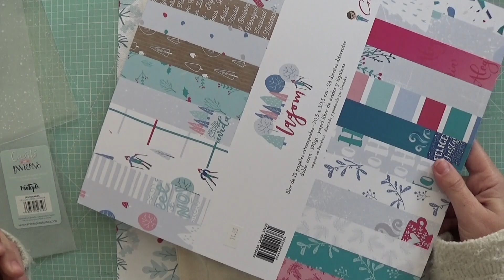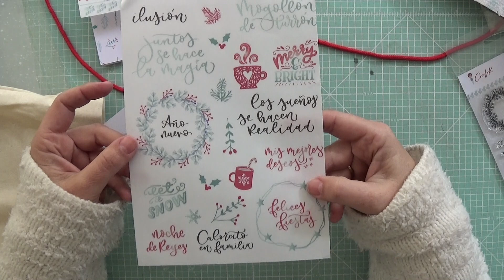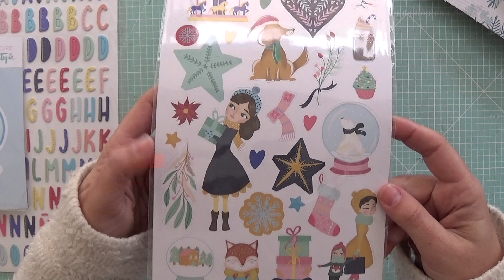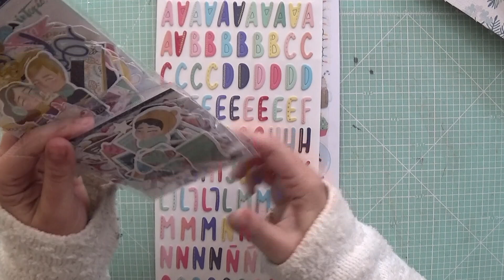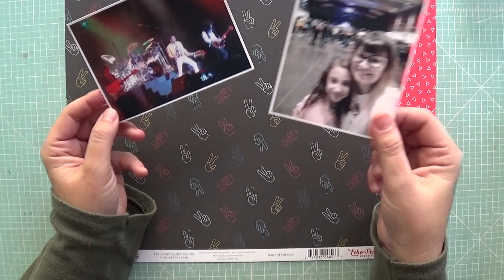12MESES 12HUELLAS:OCTUBRE + HAUL DE COMPRAS